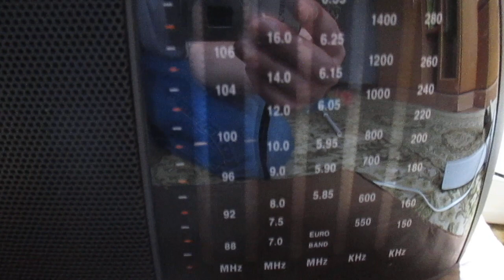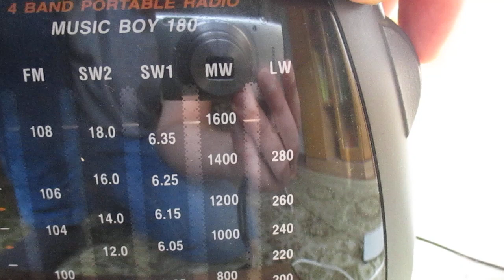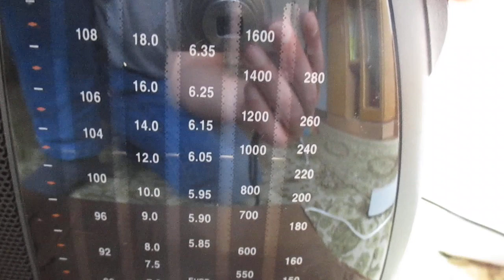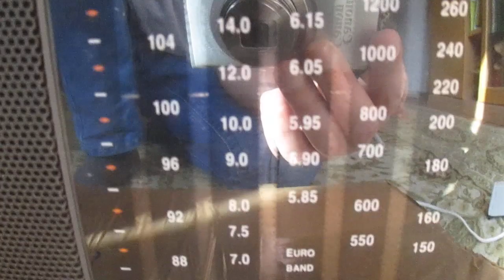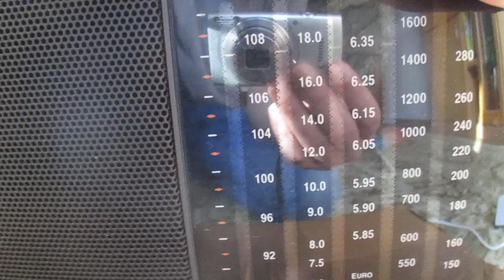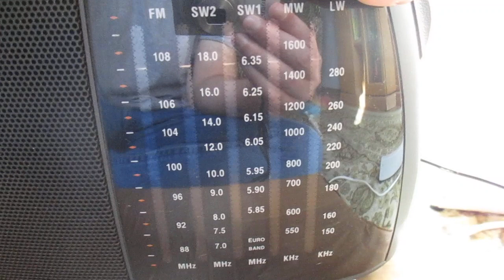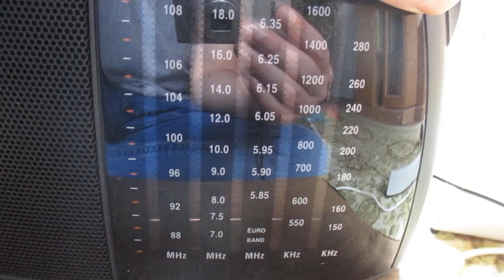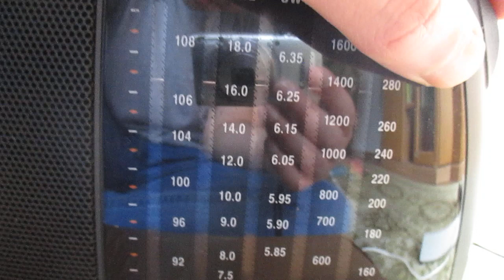Music Boy 180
Das Radiogerät: ,,Music Boy 180" spielt sehr gut, der Klang aus dem Lautsprecher ist beachtlich. Mit einer Verlängerung der Antenne können mehr Sender empfangen werden. Ein Empfang mit der kleinen Stummelantenne auf Kurzwelle/ Langwelle und am Tag auf Mittelwelle in einem Mehrfamilienhaus ist nicht berauschend...